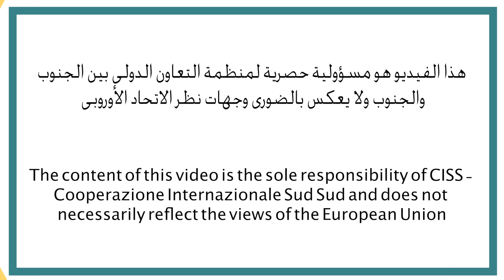المرأة في المجتمع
في هذا الفيديو سوف نتعلم
دور المرأة في المجتمع والعمل في المجالات السياسية وغيرها
ختان الإناث
قوانين دعم المرأة في فترة الحمل وفترة ما بعد ذلك
قوانين الميراث
دعم المجلس القومي للمرأة

EN
In this video you will learn about:
-women roles in society and work in political and other fields
- female genital mutilation
-laws supporting women during pregnancy and the period after that
-laws of inheritance
-support of national council for women